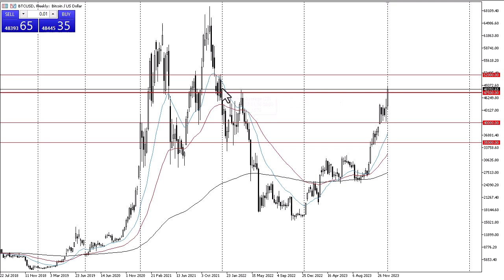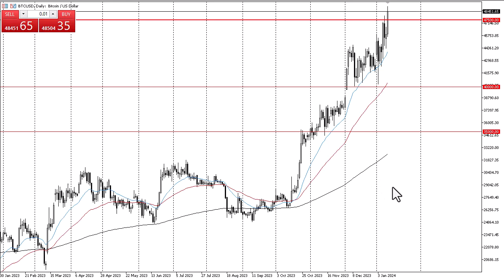Live Analysis: Bitcoin Price Predictions for Forex Traders | Bitcoin Forecast January 12, 2024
DailyForex experts provide every day the most updated Bitcoin predictions.